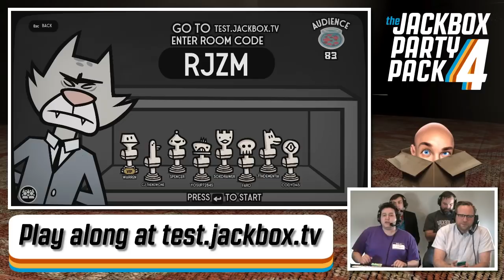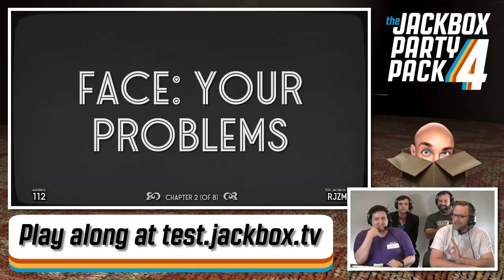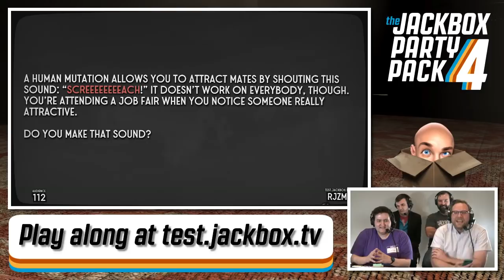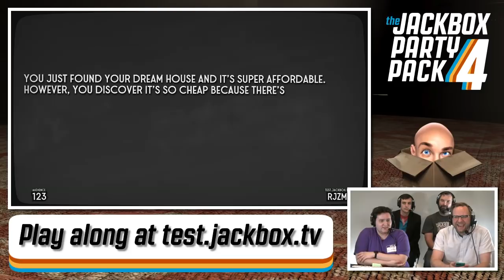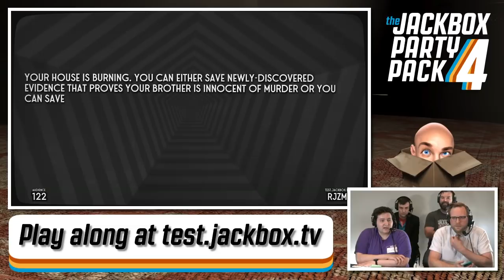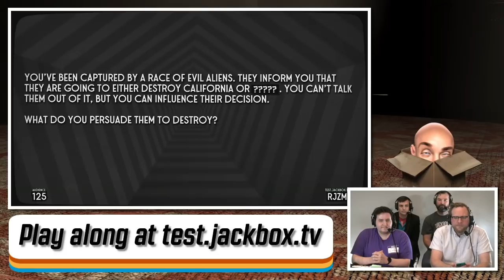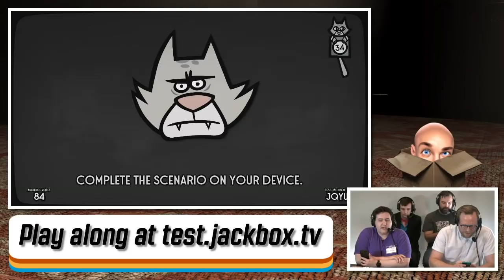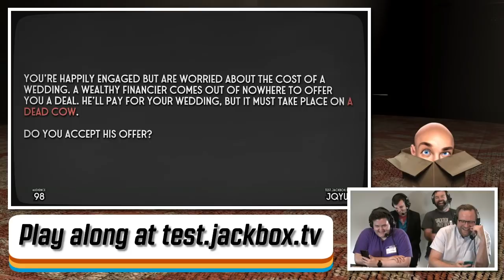Introducing Split the Room 6/14/18